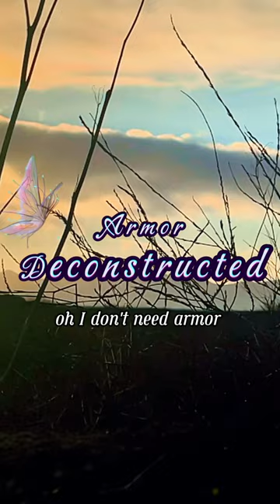Iniko's Armor Deconstructed - The Music of Strength Iniko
music Iniko's “Armor Deconstructed” - The Music of Strength

"Armor" by Iniko is a powerful anthem that speaks to the artist's resilience and determination to overcome obstacles without the need for external protection. The song begins with a sense of introspection, as Iniko reflects on a period of feeling cold and bold, but also being advised to slow down. This sets the stage for a personal transformation and a call to action.

Armor Deconstructed